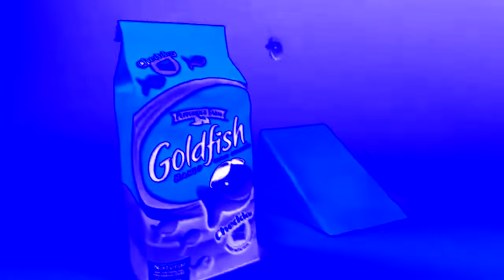(REQUESTED) Goldfish Logo Effects (cllieszy Csupo Effects)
Credit to Goldfish
Requested by: @Oscar-t6v
by eazyone83